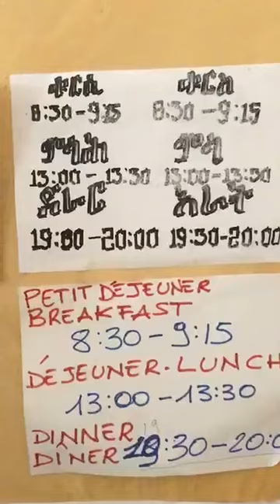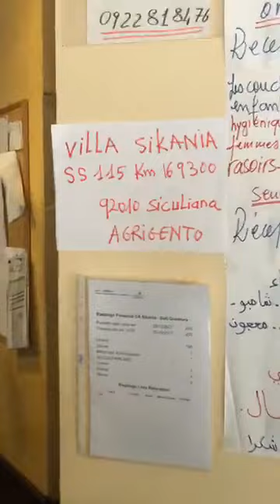🔴 Matteo Salvini: «Hotel Villa Sikania, da tre anni ospita 200 "migranti" (a 35 euro al giorno)»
Matteo Salvini:
«Solo per VOI, all'interno dell'hotel Villa Sikania, sulla splendida vista agrigentina, che da tre anni ospita 200 "migranti" (a 35 euro al giorno). Per la gioia dei residenti dei paesi vicini...